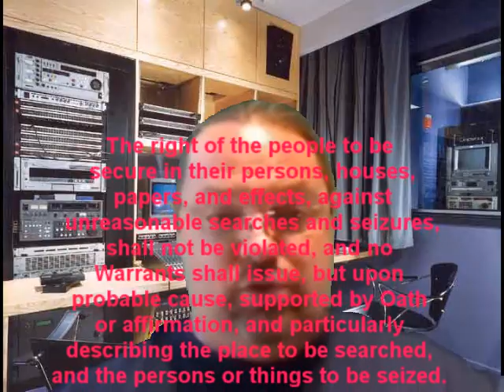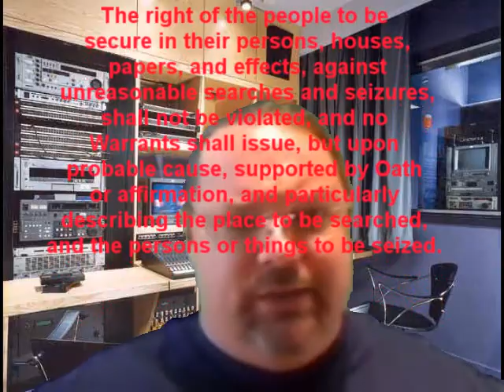Texas Cowers to TSA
This is a compliment to my blog post today.  The Texas House passed the 'anti groping' legislation 138-0.  Unanimously!  The bill moves to the Senate with almost unanimous support as well.  But something happened.  Texas cowered to the TSA.

Elected officials place their hand on the Bible and swear an oath to the people and to preserve the Constitution as their Oath of Office.  In this case, they rejected both the will of the people and the fourth amendment.